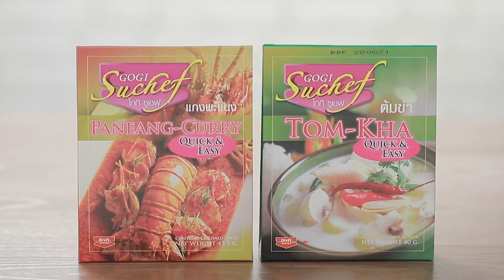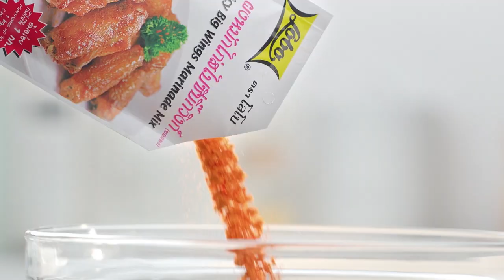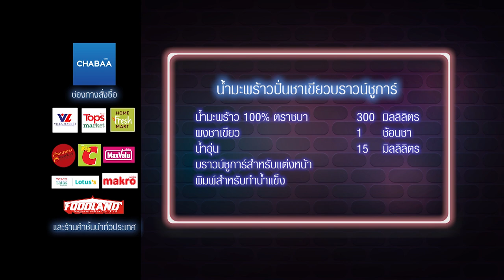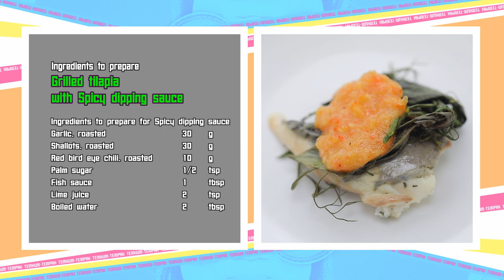เต็มปากเต็มคำ (รูปแบบใหม่) โจทย์วัตถุดิบ ปลานิล l EP.113 [FULL]